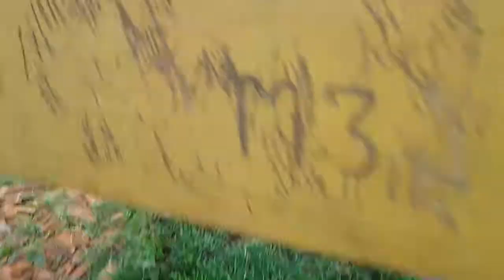A enchente invadiu meu quintal